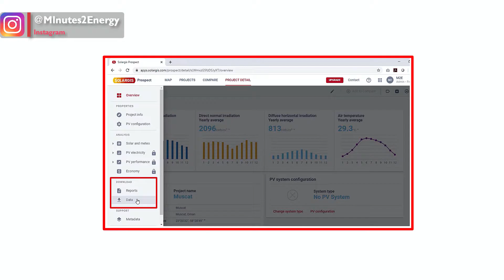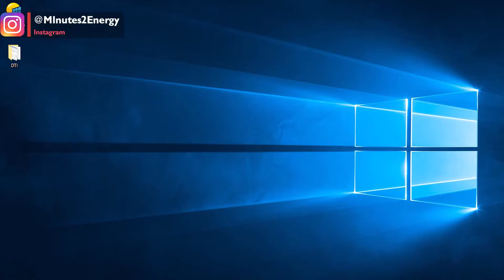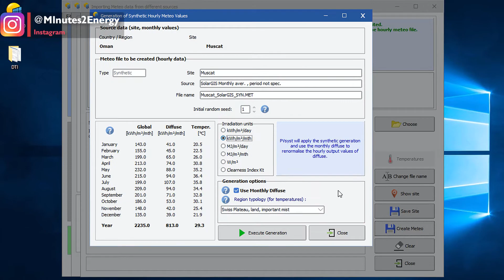PVSYST 7.0 | HOW TO IMPORT SOLARGIS METEO DATA INTO PVSYST 7.0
Today's session is on "HOW TO IMPORT SOLARGIS METEO DATA INTO PVSYST"

We have started the series of PVSyst learning. And in this session we have presented you the importing various meteo data sources into the PVsyst in the most easiest and simplest way possible.
In this session, we have explained the process of importing SolarGIS meteo data into PVsyst in a very simple and easy way by live importing demo.

We are working on more videos as promised and upload them soon!!

Please let us know how did you find this video helpful, in the comment section. We read all of your comments.

Solar Panels
How do Solar Panels work?
How to Design a Solar PV System
Solar PV Engineering
how to make solar panels
solar energy projects
how to make solar energy at home
solar panel kaise banaye
Solar panel manufacturing process
Solar Panel Calculation Home
Calculate Solar plant PR%, सोलर प्लांट PR% - English